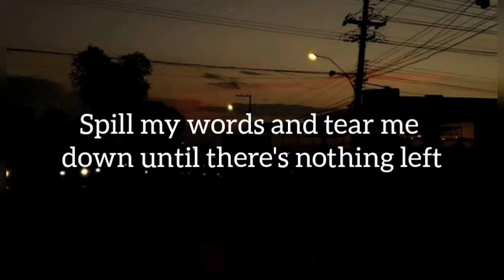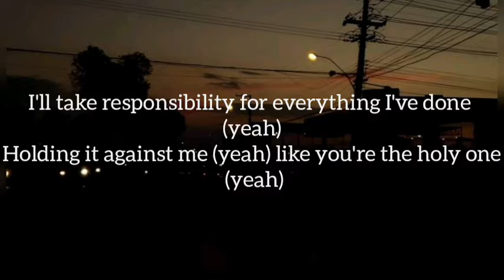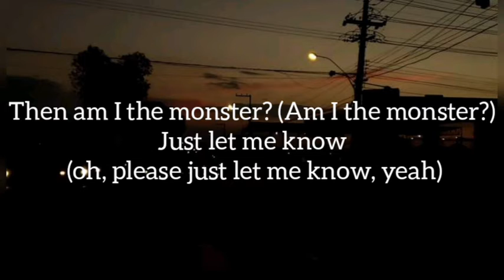Monster - Justin Bieber ft Shawn Mendes (letra/Lyrics)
MONSTER es una canción de Shawn Mendes y Justin Bieber que se estrenó el 20 de noviembre de 2020, este tema está incluido dentro del disco Wonder.

Compuesta por: Shawn Mendes / Mustafa Ahmed / Justin Bieber / Ashton Simmonds / Adam King Feeney

letra/Lyrics=

Made some bad moves tryna act cool, upset by their jealousy

And what if I, what if I break?

Me pones en un pedestal y me dices que soy el mejor
Me elevas hasta el cielo, hasta que me quede sin aliento (sí)
Me llenas de confianza, te digo lo que estoy sintiendo
Te cuento todo y me desgarro, hasta que no queda nada
Reorganizo las piezas solo para encajar en el resto, sí

¿Pero qué pasa si me tropiezo?
¿Qué pasa si me caigo?
¿Entonces me convierto en el monstruo?
Solo déjame saber
¿Y qué pasa si peco?
¿Y qué pasa si me quiebro? Sí
Solo déjame saber, sí

Tenía quince años cuando el mundo me puso en un pedestal
Tenía grandes sueños de hacer conciertos y crear recuerdos
Cometí algunos errores tratando de actuar tranquilo, enojado con los envidiosos
Levantándome (levantándome), levantándome (sí)
Y derribándome (derribándome), derribándome (derribándome, derribándome)
Me encargaré de todo lo que he hecho (sí)
Pones todo eso en mi contra (sí) como si fueras un santo (sí)

Tenía una creencia, tuve que soltarla
Porque lo imperdonable los mantiene en control
Vine con buenas intenciones y entonces dejo pasar todo
Y ahora realmente quiero saber

¿Qué pasa si me tropiezo? (Oh)
¿Qué pasa si me caigo? (Me caigo)
¿Entonces me convierto en el monstruo? (¿Soy el monstruo?)
Solo déjame saber (déjame saber)
¿Y qué pasa si peco? (Oh)
¿Y qué pasa si me quiebro?
Solo déjame saber (oh, por favor, solo déjame saber, sí)